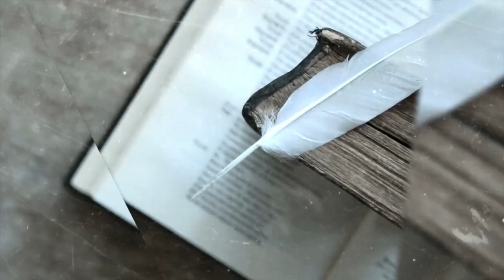George Knight with John Carter - Part 2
John Carter interviews George Knight. Historian, Philosopher, University Professor and Theologian. His 50 books have influenced millions.